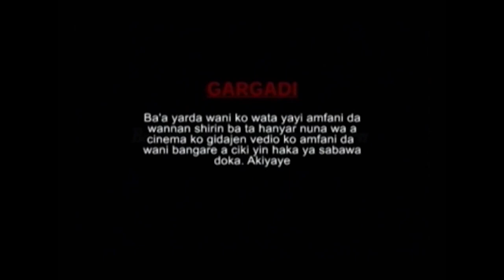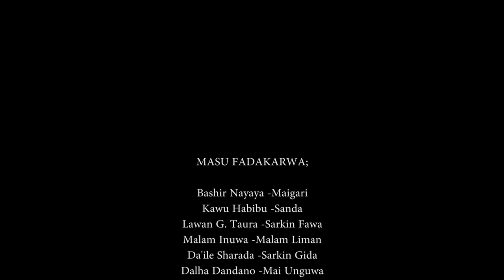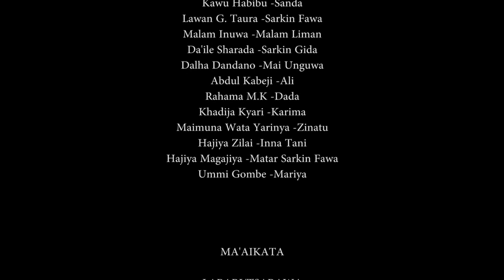Tarore Investment Present - Wukar Fawa (Official Movie)